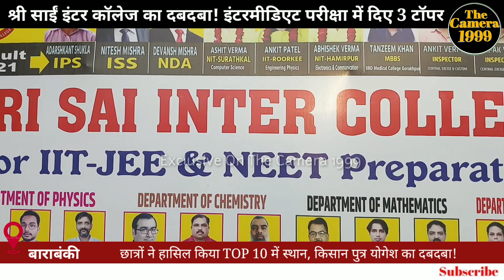UP Board में बाराबंकी का दबदबा| प्रदेश में साँई इंटर कॉलेज से 3 टॉपर| मिलिए 2nd टॉपर योगेश से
बाराबंकी जनपद के साईं इंटर कॉलेज के छात्रों ने उत्तर प्रदेश इंटरमीडिएट की परीक्षा में अपना दबदबा कायम रखते हुए प्रदेश में स्थान हासिल किया है प्राप्त जानकारी अनुसार उत्तर प्रदेश बोर्ड परीक्षा में जनपद के स्कूल से क्रमश: द्वितीय चतुर्थ तथा छठे स्थान पर छात्रों ने स्थान हासिल किया है।